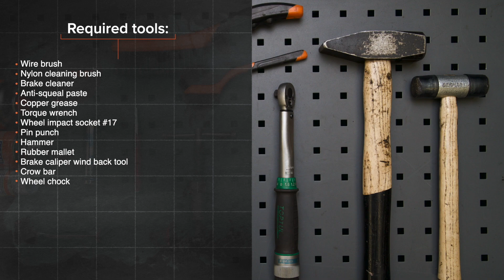MERCEDES ML W163 elülső fékbetét csere [ÚTMUTATÓ AUTODOC]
MERCEDES-BENZ ML270 1 (W163) 2.7 SUV 1999–2005 elülső fékbetét csere [ÚTMUTATÓ AUTODOC]

⚡ Az összes videó és PDF oktatóanyag a MERCEDES-BENZ ML270 alkatrészek cseréjéről. Töltsd le és nézd meg az AUTODOC CLUB oldalán

0:00 — MERCEDES ML W163 – fékbetétek: lépésről lépésre csereútmutató
0:30 — Csavarja ki a kerékcsavarokat.
1:53 — Tisztítsa meg a féknyereg felületét.
3:24 — Nyomja be a féknyereg dugattyút.
4:18 — Szerelje fel a fékbetét rögzítőbilincseket.
5:28 — Tisztítsa meg a féktárcsa felületét.